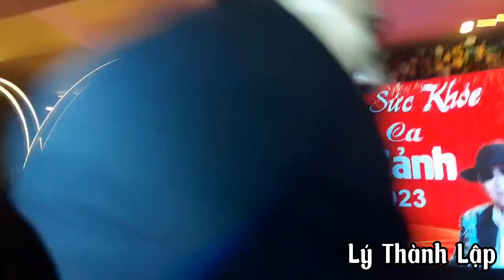Nghệ sĩ Linh Cảnh hát y chang danh ca Minh Cảnh, hát trích đoạn kinh điển chúc mừng sức khỏe anh 2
Trong tiệc mừng sức khỏe danh ca Minh Cảnh tại Làng Nướng Nam Bộ, nghệ sĩ Linh Cảnh cũng là một trong những truyền nhân của danh ca Minh Cảnh đã đến chúc mừng sức khỏe anh 2. Anh hát lại trích đoạn kinh điển Máu nhuộm Sân chùa